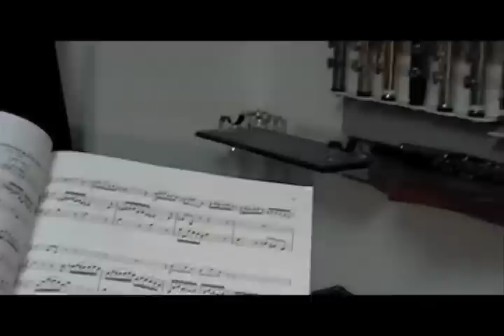"Real Flutists" featuring Greg Pattillo and the PROJECT Trio, Part 3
"Real Flutists" is an online webseries hosted by Flutronix and filmed at The Flute Center of New York.  Each month "Real Flutists" features renowned stars of the flute in various genres.  This webisode's guest is beatbox flutist Greg Pattillo and the PROJECT Trio.